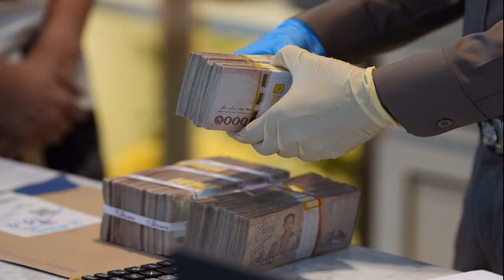ประมวลภาพ ในหลวง พระราชินี เสด็จฯ ทรงเยี่ยมพระอาการประชวร เจ้าฟ้าพัชรกิติยาภาฯ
พระองค์ภา / ประมวลภาพ ในหลวง-พระราชินี เสด็จฯ ทรงเยี่ยมพระอาการประชวร สมเด็จพระเจ้าลูกเธอ เจ้าฟ้าพัชรกิติยาภาฯ ที่โรงพยาบาลจุฬาลงกรณ์

วันที่ 16 ธ.ค.65 มีรายงานว่า จากกรณีสำนักพระราชวังออกแถลงการณ์เรื่อง สมเด็จพระเจ้าลูกเธอ เจ้าฟ้าพัชรกิติยาภาฯ ทรงพระประชวรหมดพระสติ ด้วยพระอาการทางพระหทัย ขณะทรงทำการฝึกสุนัขทรงเลี้ยงเพื่อร่วมแข่งขัน ที่สนามฝึกกองพันสุนัขทหาร จ.นครราชสีมา
ต่อมาเวลา 13.24 น. พระบาทสมเด็จพระเจ้าอยู่หัว พร้อมด้วย สมเด็จพระนางเจ้าฯ พระบรมราชินี เสด็จพระราชดำเนินยังอาคารภูมิสิริมังคลานุสรณ์ โรงพยาบาลจุฬาลงกรณ์ สภากาชาดไทย ทรงเยี่ยมพระอาการประชวร สมเด็จพระเจ้าลูกเธอ เจ้าฟ้าพัชรกิติยาภา นเรนทิราเทพยวดี กรมหลวงราชสาริณีสิริพัชร มหาวัชรราชธิดา
กระทั่งเวลา 14.56 น. พระบาทสมเด็จพระเจ้าอยู่หัว และสมเด็จพระนางเจ้าฯ พระบรมราชินี เสด็จลงจากอาคารภูมิสิริมังคลานุสรณ์ โรงพยาบาลจุฬาลงกรณ์ หลังทรงเยี่ยมพระอาการประชวรของสมเด็จพระเจ้าลูกเธอ เจ้าฟ้าพัชรกิติยาภา นเรนทิราเทพยวดี กรมหลวงราชสาริณีสิริพัชร มหาวัชรราชธิดา เป็นเวลากว่า 1.30 ชม. จึงเสด็จฯ กลับ